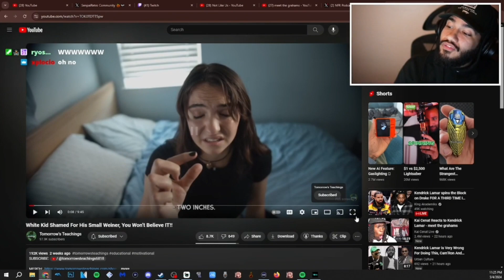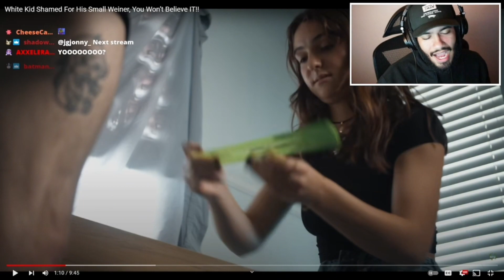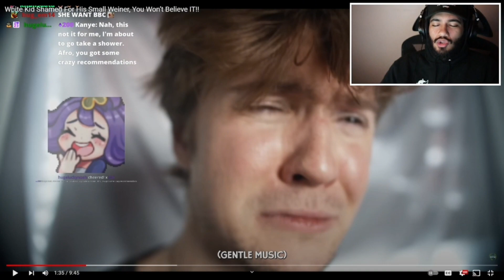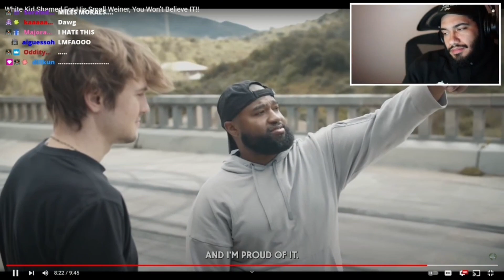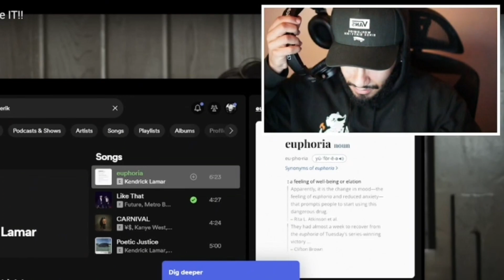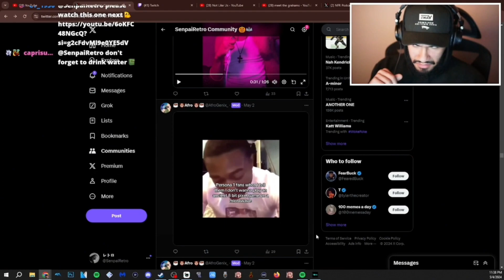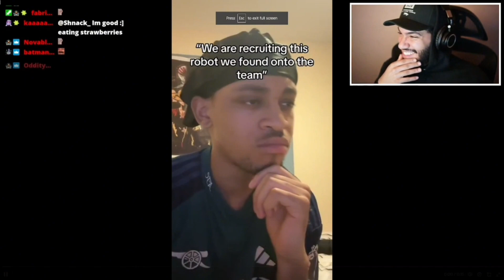WHAT'S EVEN THE LESSON?!?! | Retro Reacts To "Tomorrows Teachings"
Yeah i forgot about this

1:40 - Reaction Starts

All clips and videos belong to SenpaiRetro. I upload these in for more people to tune in and for a easier watch. Go check Retro out!

His YouTube: @SenpaiRetro

His Twitter: Twittter.com/senpairetro